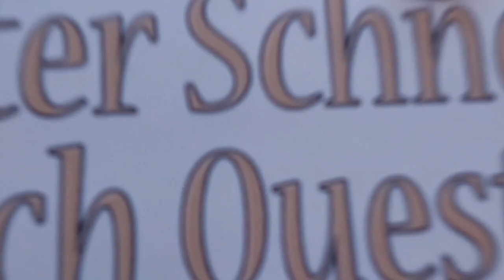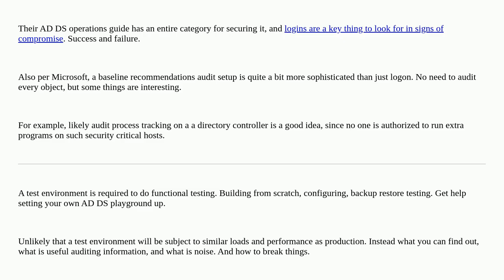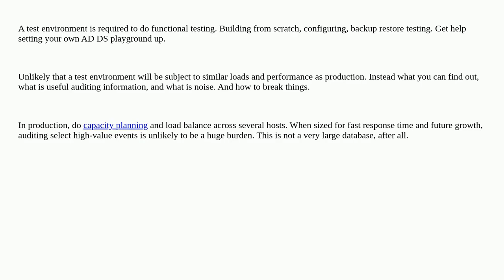Does login failure auditing impose significant extra load on a domain controller?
A special thanks goes out to the community

  authentication domain-controller logging active-directory